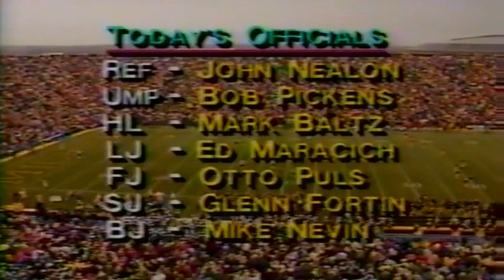November 9 ,1985 - Purdue @ #9 Michigan